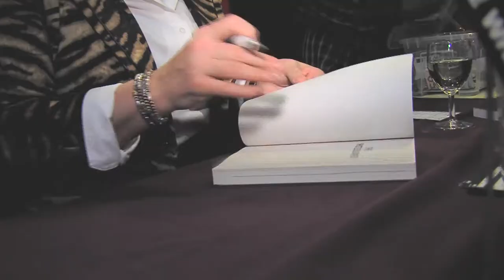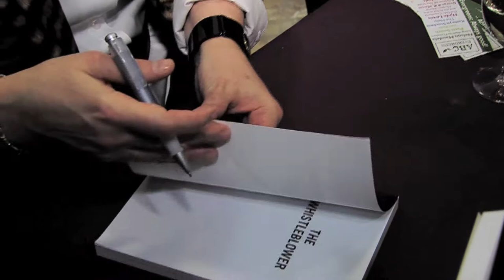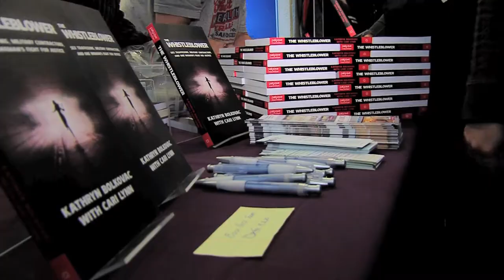Women's Day 2012 with Kathryn Bolkovac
This year, the guest speaker will be Kathryn Bolkovac, author of "The Whistleblower: Sex Trafficking, Military Contractors, and One Women's Fight for Justice" an inspiration for the movie "The Whistleblower", which portrays her courageous fight against sex trafficking in Bosnia and Herzegovina. The audience will have the opportunity to take part in a free floor discussion following her presentation.

The subject matter of this year's event is particularly fitting given the Tribunal's groundbreaking work on the prosecution and adjudication of sexual violence crimes in the former Yugoslavia. Its contribution to the development of jurisprudence in this area includes the recognition of rape and sexual enslavement as crimes against humanity.

Speaking about the event, Michelle Jarvis, the Tribunal's Focal Point for Women and Focal point for the Prevention of Sexual Exploitation and Sexual Abuse, said "Kathryn Bolkovac's story reinforces the devastating link between armed conflict, sexual violence and human trafficking. Her courage in speaking out has shaped new United Nations policies to tackle sexual exploitation and abuse and inspires us to increase our commitment to zero tolerance of these crimes. We are pleased to provide ICTY staff and other guests with an opportunity to hear directly from Kathryn and to ask her questions about her experiences working in Bosnia and Herzegovina."